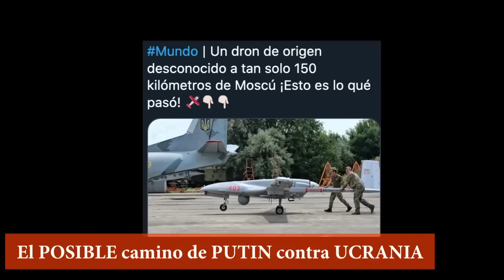🚨 ULTIMO MINUTO! ESTE es EL PLAN de PUTIN para ATACAR a UCRANIA esta semana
🚨 ULTIMO MINUTO! ESTE es EL PLAN de PUTIN para ATACAR a UCRANIA esta semana hoy 6 febrero 2023 (Guerra Zelensky Ucrania vs Rusia Putin) ¿Qué está preparando el Kremlin en esta semana?:Reanuda sus ataques a Ucrania, pero Zelensky tiene una sopresa.
Zelensky misiles Himars LEOPARD 2
putin russian ukraine war NATO OTAN